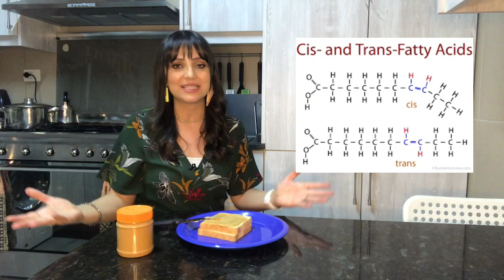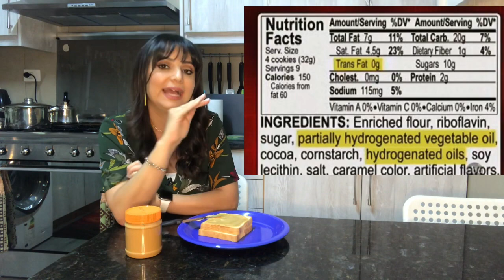زبدة الفول السوداني. د.ربى مشربش تغذية وحميات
كيف نختار و نشتري زبدة الفول السوداني بطريقة صحية ؟؟